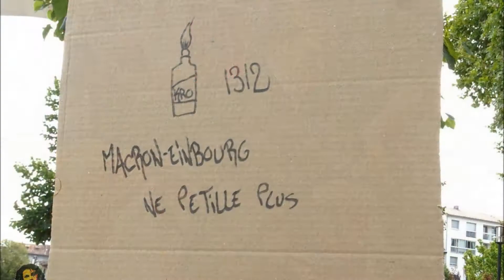Festival d'Aurillac 2017 HD1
Festival d'Aurillac 2017
Voici la version diaporama en attendant la version vidéo.
       J'ai eu l'impression durant ces deux jours passés au cœur même du festival de la rue des Carmes à l'Hôtel de ville que le spectacle était autant dans la foule que chez les artistes. Pour y être allé plusieurs fois il y a 10 ans ainsi que l'année dernière j'ai nettement observé une diminution du nombre et de la qualité des spectacles proposés dans la rue. A croire que le THÉÂTRE de rue a laissé la place à la musique, la magie, l'acrobatie, la jonglerie, la danse de rue. Le théâtre à proprement parler a presque disparu, ce qui laisse une impression pour un assez grand nombre d'animations de déjà vu. Le côté spécifique et original du Festival de Théâtre de Rue d'Aurillac s'estompe petit à petit, cette impression déjà ressentie l'an passé s'est confirmée encore cette année.
Par contre ce qui n'a pas changé c'est l'ambiance festive, marginale et bon enfant. C'est ce qui ressort de ce reportage ou le spectacle était des deux côtés de la barrière et parfois plus chez les spectateurs.
FG